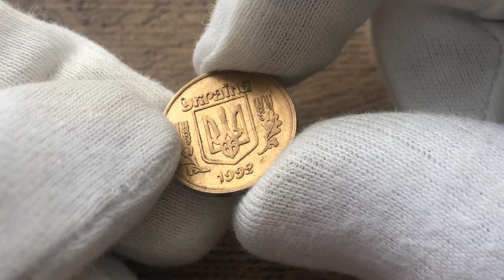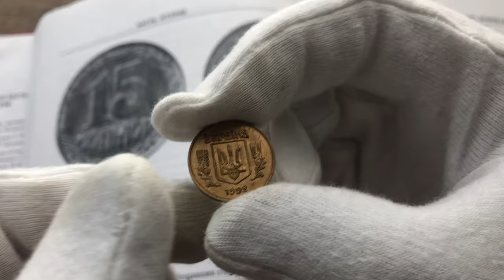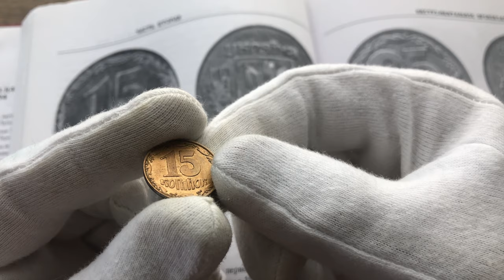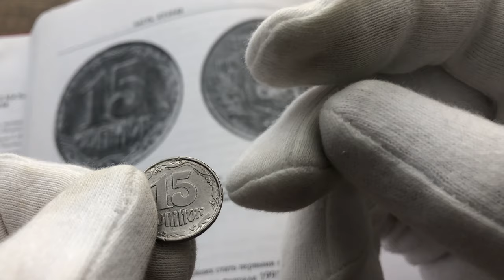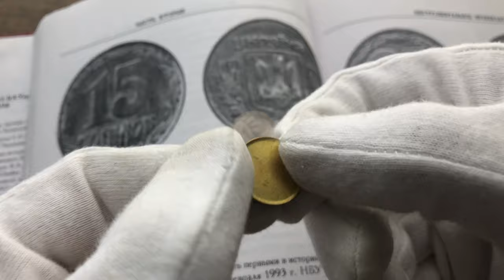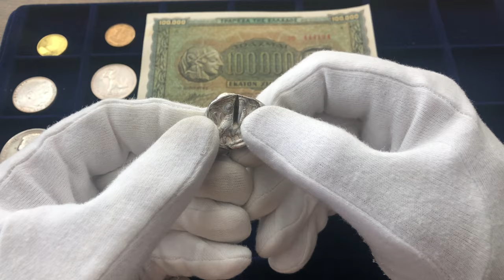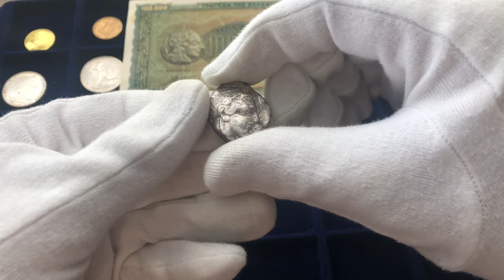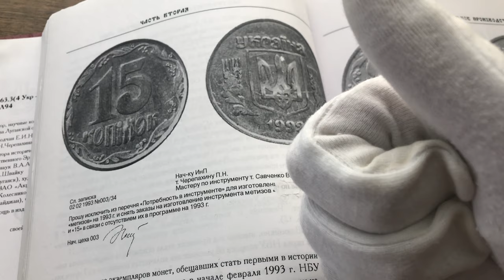Интересные и редкие монеты продал на Violity 15 коп 1992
привет всем, в этом выпуске покажу какие монеты я выставил на сайте
Отличная площадка где можно как купить дорогую монету как и продать.